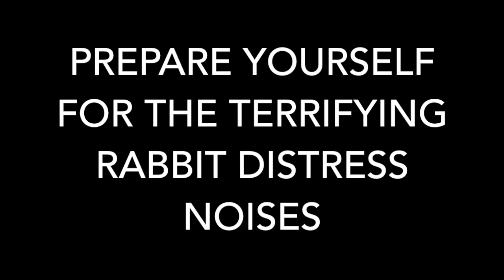Rabbit distress call with video overlay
This is a recording of me using a Primos Still Cottontail rabbit coyote call. This is a very easy to use and very good sounding call. Hope you enjoy and the rabbit video that is shown was taken at a separate time and just seemed to fit with this video.